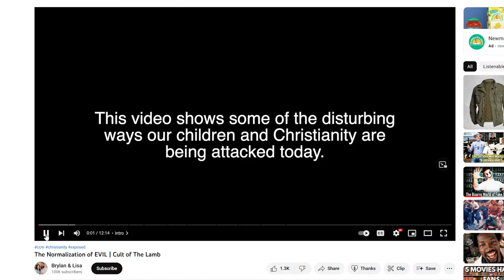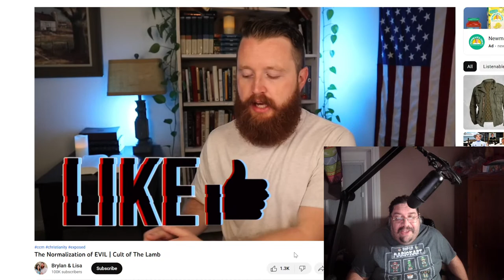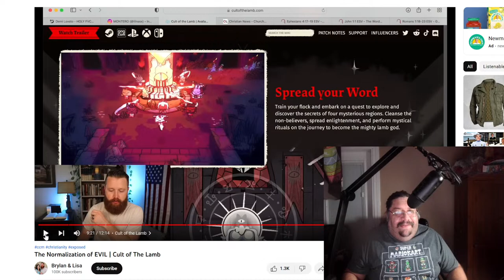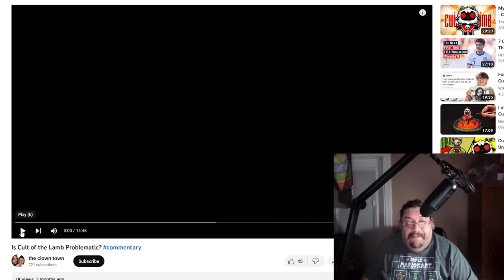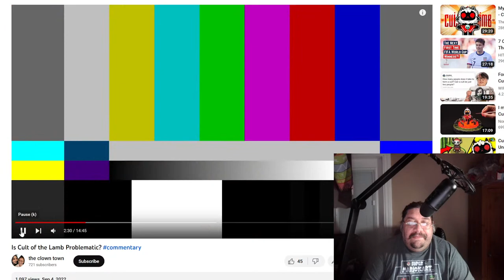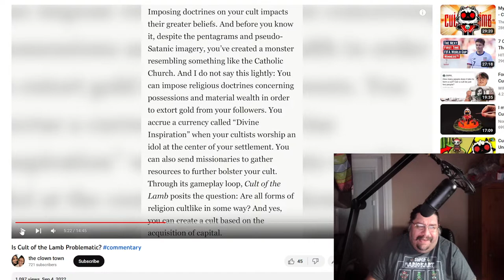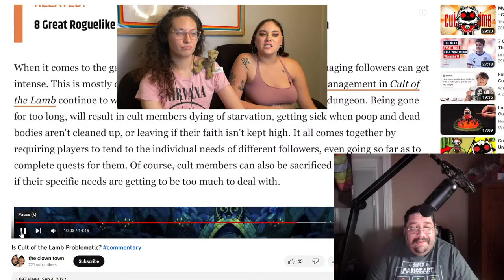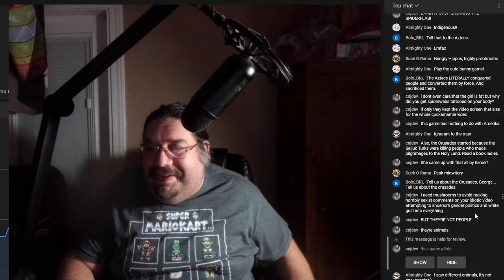Asalieri The Antediluvian: Cult Of The Cult Of The Cult Of The Occult Shelf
Live with Asalieri, the only guy that still makes 2005 style videos on youtube!